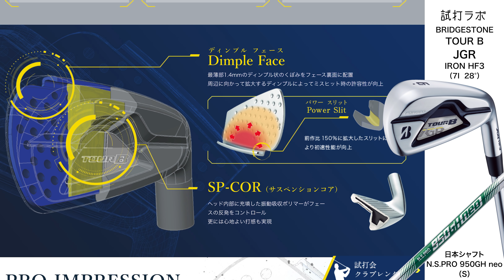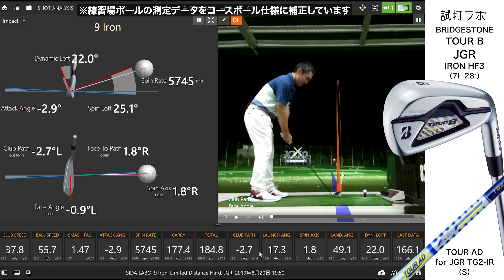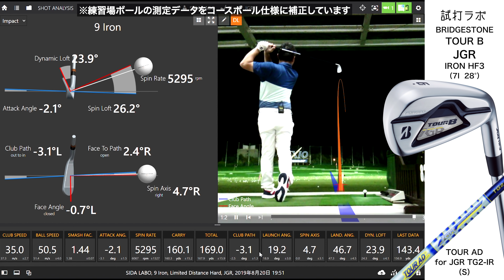ブリヂストン『JGR HF3』アイアン トラックマン試打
これまで飛び系とシャープなモデルを2機種ラインナップしていたブリヂストン『JGR』。
今回はこの『HF3』アイアン1機種に絞り、飛びと方向性を満たす新しいコンセプトでリリースされました。

スッキリとしたヘッドシェイプながら、7番のロフト角2度と飛距離性能は十分。
内部にビッシリと充填されたポリマーが心地よい打感も生み出し、L字型ディンプルフェースとパワースリットによって、高さと初速性能も生み出しています。

テクノロジー満載の新世代アイアン。
プロゴルファー石井良介が、弾道測定器トラックマンを使って、その飛び性能を検証しました。